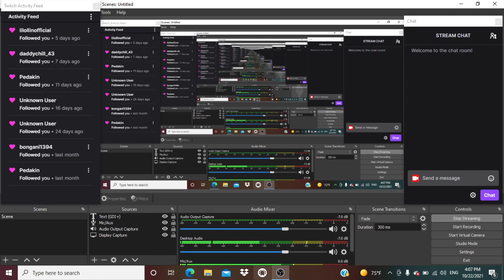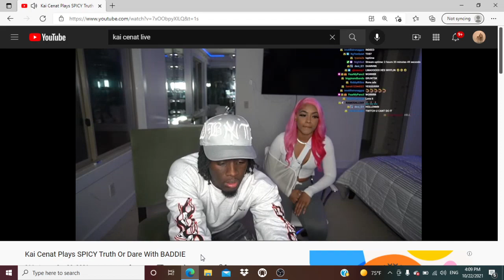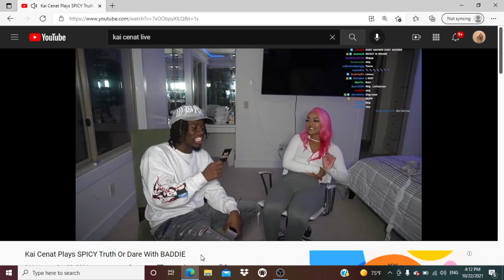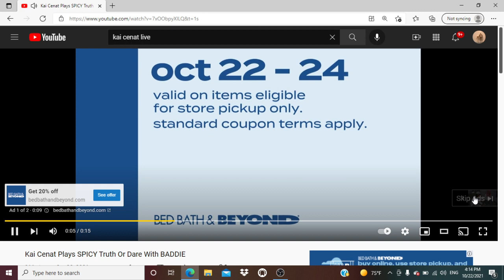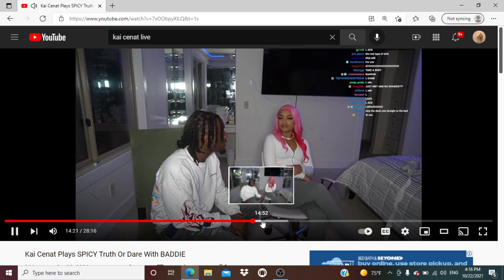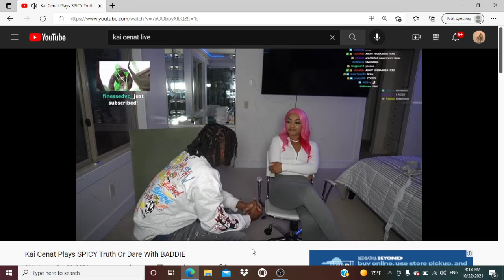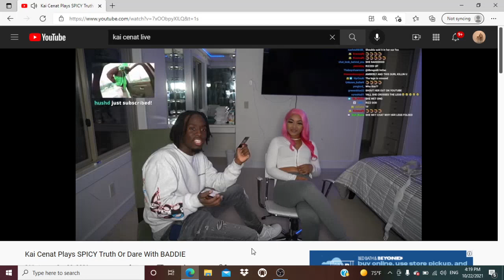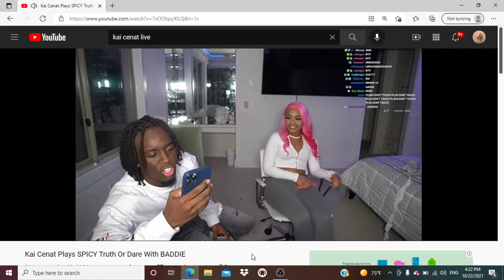KAI CENAT LIVE " KAI PLAYS TRUTH OR DARE WITH BADDIE" REACTION!!!